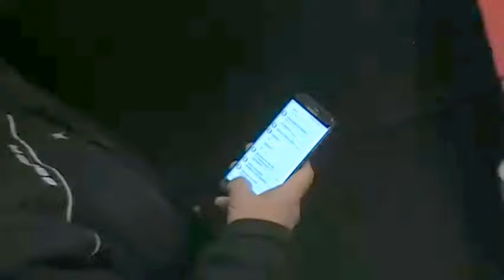Peewee vs Wilmar